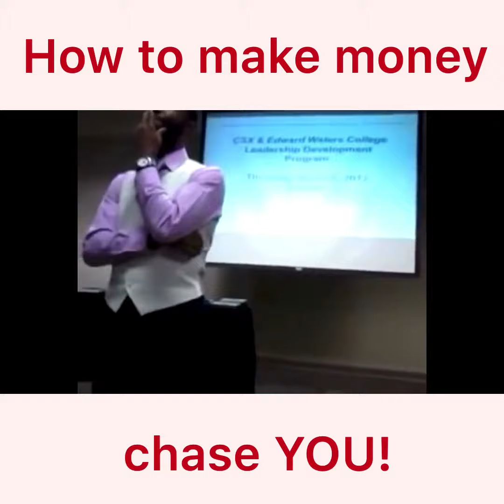How to make money chase you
A brief snippet of my ‘Pursuit of Passion’ speech given to CSX executives and Edward Waters College students.